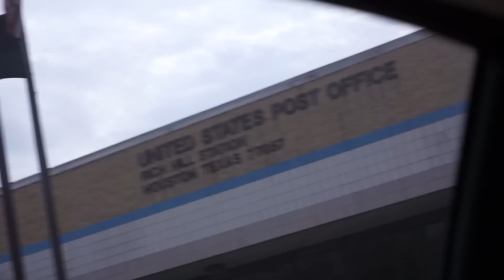3 DAYS LATER JORDAN 11 BRED IS SITTING LIKE DUCKS!! THEY DIDN'T SELLOUT??